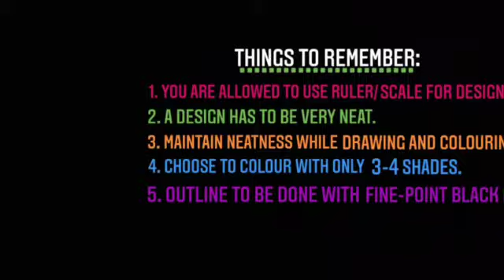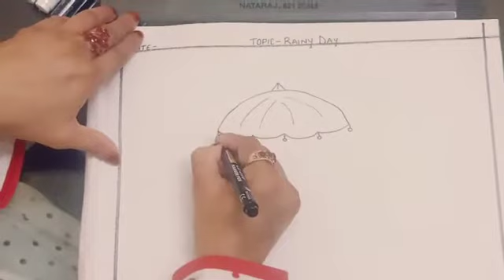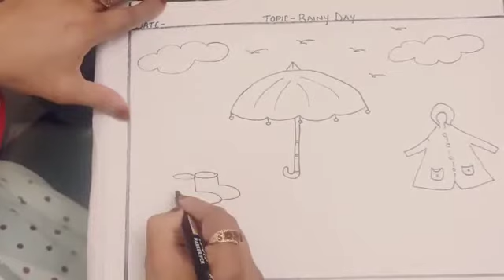Drawing | STD-3rd | Topic- Rainy Day | Shaista Sayyed